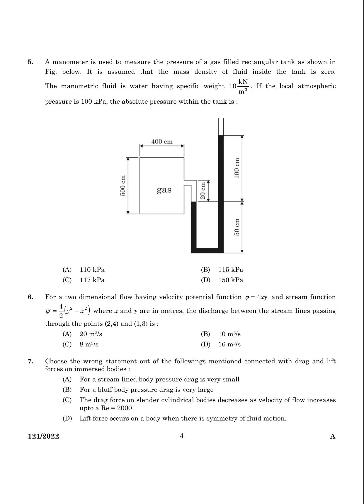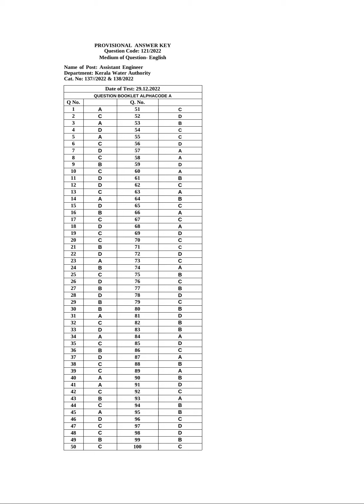Provisional Answer KeyAssistant Engineer - Kerala Water AuthorityA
Provisional Answer Key
Assistant Engineer - Kerala Water Authority

Assistant Engineer - Kerala Water Authority 822527user Thu, 12/29/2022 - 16:40
QUESTION CODE  : 121/2022  NAME OF POST : Assistant Engineer  DEPARTMENT :Kerala Water Authority  Medium of Question -  English   DATE OF TEST : 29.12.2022  DATE OF UPLOAD : 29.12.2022
Answerkey file
provisional_key__assistant_engineer.pdf
OMR Question Paper
Question